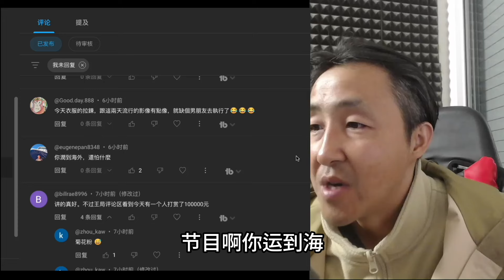山东莒县大屠杀另外版本：替人顶罪坐牢，结果没任何回报，所以···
欢迎加入防失联电报广播频道